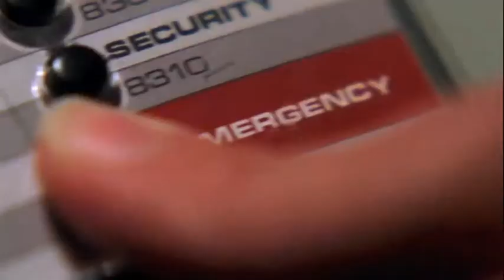NCIS - Remembering Special Agent Kate Todd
Remembering Kate Todd

Rights to :

"Five For Fighting-Chances", sound recording administered by:
Wind-up Records
EMI

"ADELE-Skyfall", sound recording administered by:
SME
Beggars

CBS